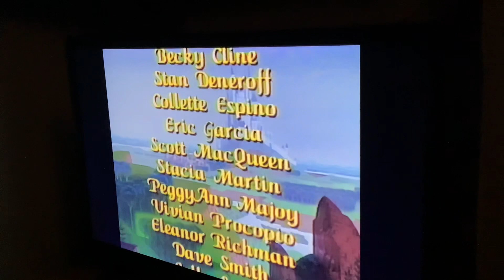Closing to Sleeping Beauty 1997 VHS (Version #1) (Part 2)